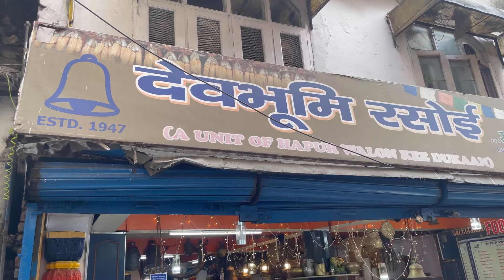Dev Bhumi Rasoi